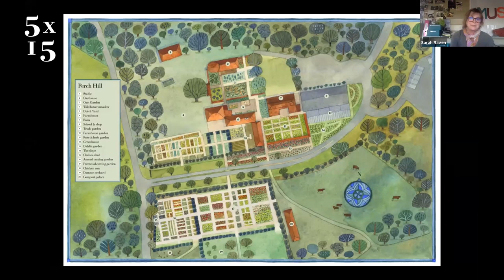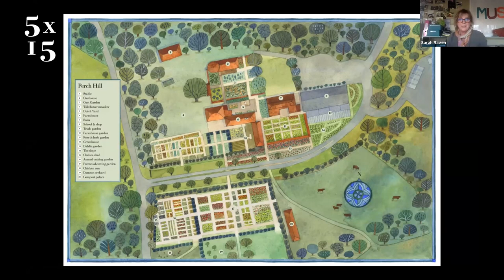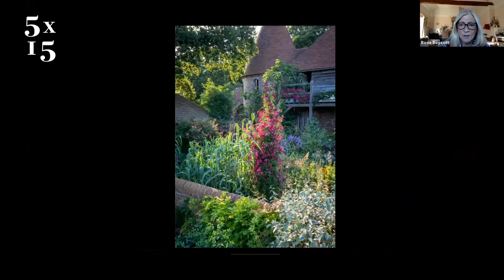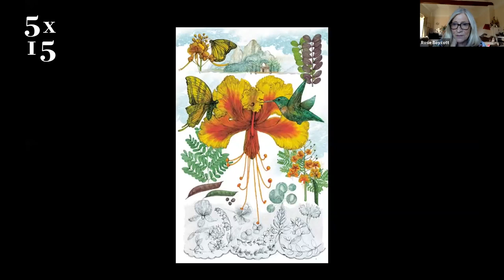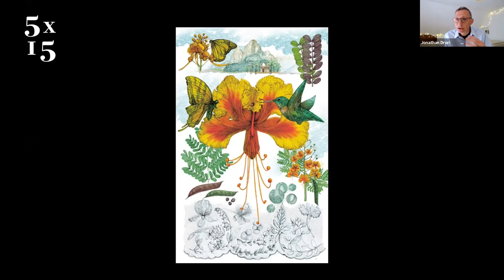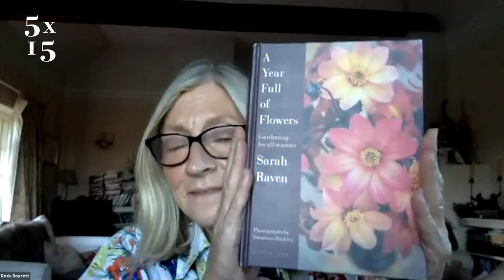Jonathan Drori, Sarah Raven and Tim Smit on the stories of plants | 5x15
Often beautiful, sometimes deadly, but constantly ingenious, plants are the source of life and delight, myth and mayhem.

Jonathan Drori CBE is the author of the acclaimed Around the World in 80 Trees, which sold 120,000 copies worldwide, an Ambassador for the WWF, fellow of the Linnean Society and the Royal Geographical Society, and a former Trustee of the Royal Botanical Gardens, Kew. His new book Around the World in 80 Plants takes readers on a trip across the globe, bringing to life the science of plants by revealing how their worlds are intricately entwined with our own history, culture and folklore. From the seemingly familiar tomato to the eerie mandrake, via the history of beer and early contraceptives, to the plants that destroy telephone wires, he will take us on a botanical journey of beauty and brilliance.

Sarah Raven is the author of numerous bestselling books on both gardening and cooking, and is a regular on the BBC’s Great British Garden Revival and Gardener’s World. Her new book A Year Full of Flowers is a guide to gardening in all seasons, which reveals the hundreds of hardworking varieties that make the garden sing each month, together with the practical tasks that ensure everything is planted, staked and pruned at just the right time. This is passionate, life-enriching gardening built around colour and scent; it’s also simple, adaptable and can work for you. Sarah has made the garden central to her life – and she will show you how you can too .

Sir Tim Smit is best known for his achievements in Cornwall. He ‘discovered’ and then restored ‘The Lost Gardens of Heligan’ with John Nelson, which is now one of the UK’s best loved gardens having been named ‘Garden of the Year’ by BBC Countryfile Awards. Tim’s book The Lost Gardens of Heligan won Book of the Year in 1997. Tim is Executive Vice-Chair and Co-founder of the multi award-winning Eden Project in Cornwall. Since its opening in 2001, 20 million people have come to see a once sterile pit, turned into a cradle of life containing world-class horticulture and startling architecture symbolic of human endeavour. Tim is also Executive Chairman for Eden Project International which aims to have an Eden Project on every habited continent by 2025.

5x15 brings together five outstanding individuals to tell of their lives, passions and inspirations. There are only two rules - no scripts and only 15 minutes each.